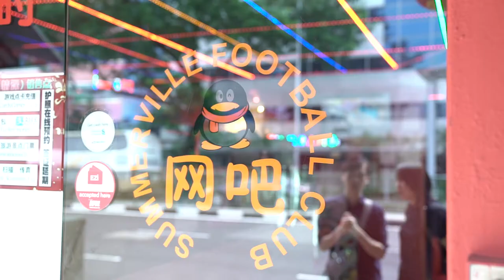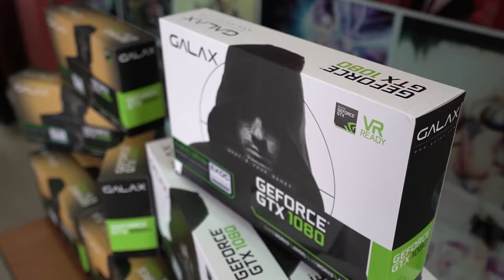GALAX x Elover PUBG SG Tournament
GALAX PUBG SG Tournament coverage, event hosted at Elover cyber cafe.
Big thank you to Battle Royale Singapore (BRSG) community and GALAX for engaging us!

Do hit us up if you like our work or inquiries for production services!

Videographer/Edit: Eric